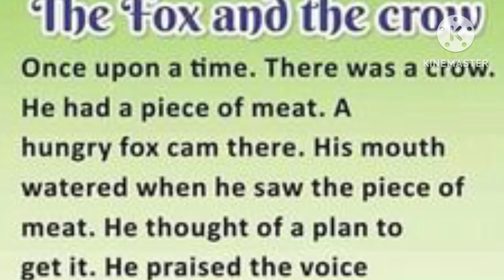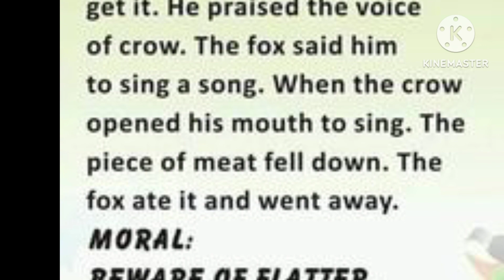beaware of flatter#crow and fox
fox and crow story#story english @zoya5577